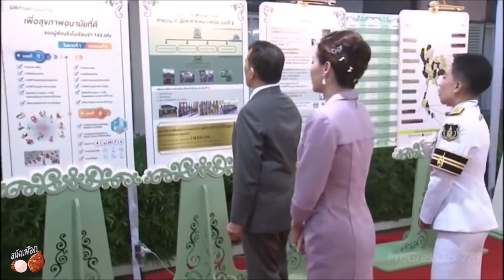เมื่อก่อนสนิทกับราชินีสุทิดา ตอนนี้ พระองค์ภาสนิทกับเจ้าคุณพระฯ มากกว่า มีนัยยะสำคัญอะไร